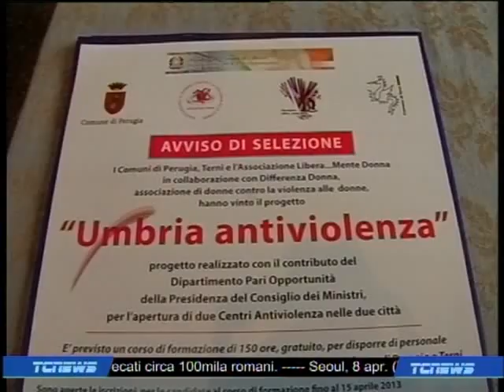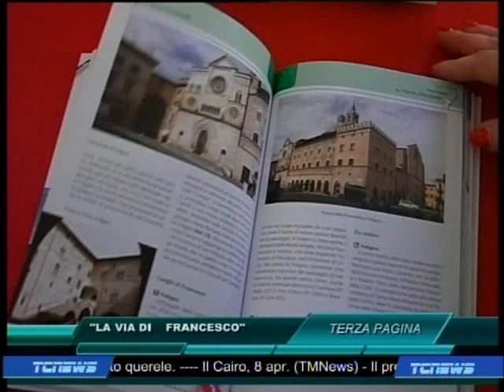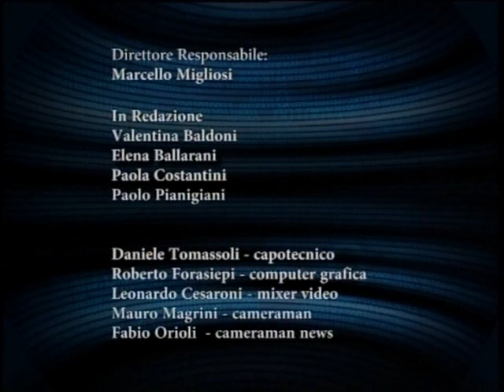TC NEWS 08 04 2013 PRIMA EDIZIONE